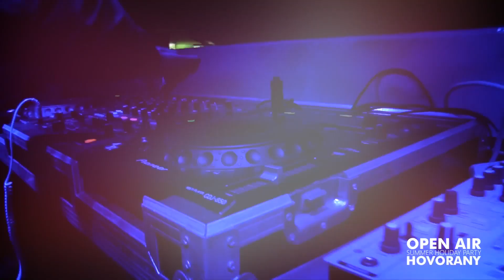HOVORANY OPEN AIR - ROZLUČKA S LÉTEM 2014 HD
M.MATULA PRODUCTIONS
HOVORANY OPEN AIR - rozlučka s letem 2014
DJ STENLI ,DJ ROB